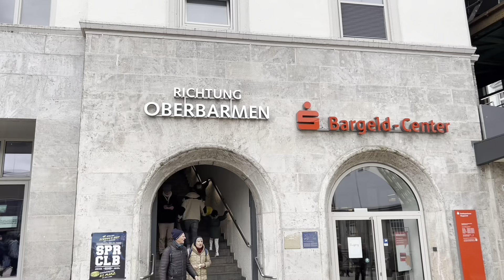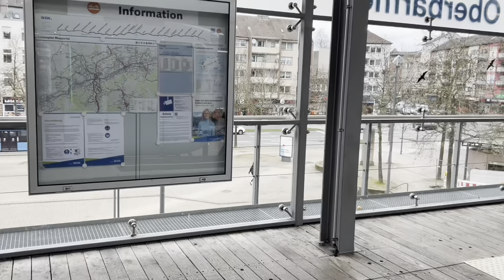🇩🇪 Wuppertal, Schwebebahn 💫 Open since 1901 💫 The suspension monorail is the oldest in the world 💫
🚡 Welcome to Wuppertal, home to the iconic Schwebebahn, the world's oldest suspension monorail, soaring through the city since 1901! 🇩🇪✨

Fun Fact: Did you know that the Schwebebahn covers a distance of 13.3 kilometers and has 20 stations along its route? It's truly a marvel of engineering! 🛤️🏗️

Did you know that the Schwebebahn was designed by Eugen Langen and is considered an architectural masterpiece of its time, blending seamlessly with the cityscape? 🏰🚡

Step aboard this historic mode of transportation and glide effortlessly above the bustling streets, offering passengers a unique and picturesque view of Wuppertal's urban landscape. 🏙️🚟

As you journey through the city, admire the blend of old-world charm and modern innovation that defines Wuppertal, with its vibrant neighborhoods, lush greenery, and architectural wonders. 🏞️🏢

Fun Fact: The Schwebebahn has been featured in numerous films, documentaries, and works of art, solidifying its status as a cultural icon and symbol of Wuppertal's identity. 🎥🎨

Join us for an unforgettable ride on the Schwebebahn and experience the magic of this historic transport system that continues to captivate locals and visitors alike! 👍🌟